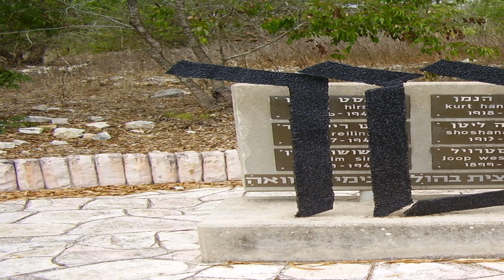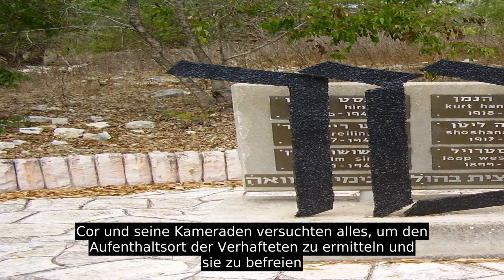Max Windmüller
Max Windmüller wurde als Sohn des Schlachters und Viehhändlers Moritz Windmüller sowie der Jette Windmüller, geb